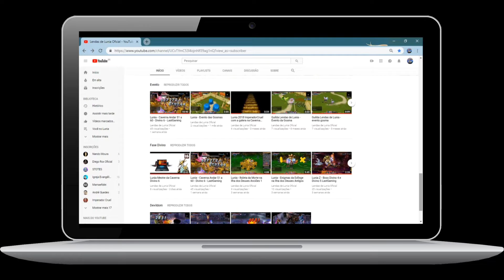Lunia Online Grátis - Como Baixa - Dicas e Grupo dos Jogadores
➤ Lendas de Lunia Oficial

Site do lunia:
➤ Lunia so de Brasileiros ( LastGaming )

➤ Forum LastGaming